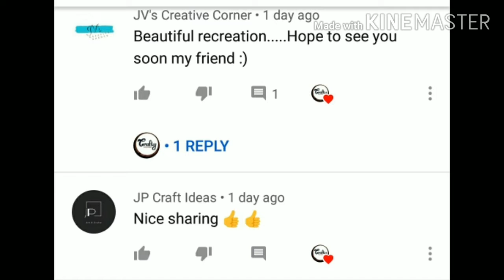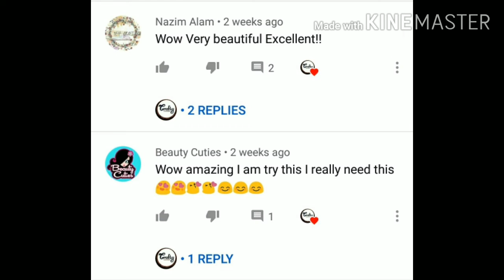Shout out winners....